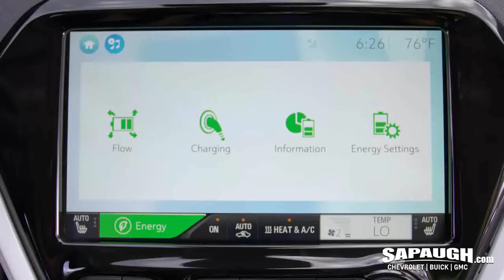New Chevy Bolt EV For Sale St Louis Missouri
New Chevy Bolt EV For Sale St Louis Missouri. New Chevy Bolt EV For Sale @St Louis Missouri.
At Sapaugh GM, we have an impressive inventory of new and Certified Pre-Owned Chevrolet models for you to choose from. Come lease a new Chevrolet and enjoy every journey. No matter what type of Chevy you’d like to drive, the Sapaugh GM finance team will go over your payment options so that you may drive it home today. And you can buy with confidence, too, because when you bring in your vehicle to our Certified Service Center for regular maintenance, we'll make sure everything is running smoothly so you can enjoy driving down the Missouri highways for years to come.